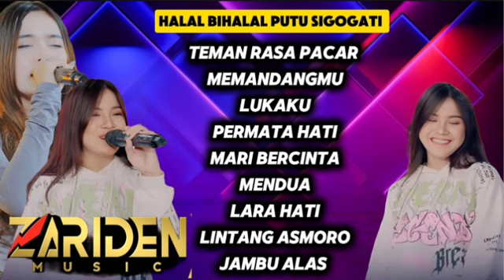ZARIDEN MUSIC FULL ALBUM - HALAL BIHALAL PUTU SIGOGATI - TEMAN RASA PACAR DINDA TERATU - SISKAAMANDA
* AUDIO DALAM VIDEO INI SECARA OTOMATIS DIKLAIM DAN  DIMONETISASI OLEH PEMEGANG LISENSI.
Selamat datang di channel  BRZPRODUCTION Terimakasih sudah mampir di video ini dan yang baru datang di channel ini jangan lupa
Support Terus Channel ini Ya Bossku ?

Kami sarankan saat mendengar gunakan HS atau speaker aktif Agar suara bass terasa...!!!

- NOTE

- CHANNEL INI TIDAK DI MONETISASI, VIDEO INI HANYA UNTUK HIBURAN AGAR LEBIH DAPAT DI NIKMATI MUSIK NUSANTARA. 🙏

- Video ini hanya hiburan semata, tak satupun gambar / video klip musik yang di buat ini dimiliki oleh kami.

- Video ini murni buatan pengemar, jika anda (PEMILIK) ingin menghapus video ini silahkan hubunggi kami sebelum melakukan tindakan apapun terimakasih ☺️🙏

- Saya menggabungkan beberapa video klip musik agar lebih dapet untuk dinikmati, hormatilah perbedaan, jangan saling mencaci maki, jangan saling menjatuhkan, tetap bangga dan cintai budaya asli tanah air ☺️🙏

🔺 TERIMAKASIH ATAS 🔺

DANGDUT VIRAL
GG MUSIC TERBARU 2023
SISCA AMANDA
SHAUN THE SHEEP
ORKES DEMAK
ORKES KUDUS 2023
DANGDUT KOPLO ASIK
AMELLIA MUSIC
CARAKA MUSIC
FULL ALBUM 2023
LAGU KOPLO TERBARU
FERY JAYA PRODUCTIO
MITRA VIDEO SHOOTING
PIXEL PRODUCTION
JASA JAYA
RIZA PALUPI VOCAL
DIN ANISA
RUWET ENTERTAINMENT
INFO ORKES PATI TERBARU
INFO ORKES DEMAK TERBARU